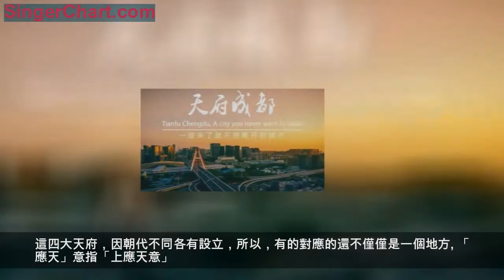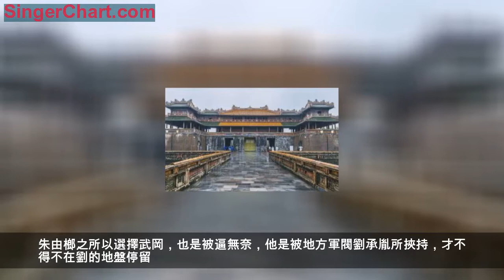應天府、順天府、承天府、奉天府在古代是指哪幾個城市？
說起天府之國，大家都會想起成都。地理課上成都被稱為天府之國。但是在歷史課上被稱為四大天府的城市裡卻沒有一個是成都!
在中國歷史上，曾先後出現過」四大天府「，分別為應天府、順天府、承天府、奉天府。這四大天府，因朝代不同各有設立，所以，有的對應的還不僅僅是一個地方。
「應天」意指「上應天意」。宋朝的應天府在今河南商丘，明朝的應天府在今江蘇南京。
宋應天府（今河南商丘）：
趙匡胤因發跡於「宋州」（河南商丘睢陽區的商丘古城），遂改國號為「宋」。後來，宋真宗以其為帝業肇基之地，升宋州為應天府。從此，應天府成為宋朝的又一政治中心、經濟中心和軍事重鎮。
應天府書院是中國古代著名的四大書院之一，北宋書院多設于山林勝地，唯應天府書院設立於繁華鬧市之中，人才輩出。隨著晏殊 范仲淹等人的加入，應天府書院逐漸發展為北宋最具影響力的書院。
明應天府（今江蘇南京）：
元至正十六年（1356年）， 朱元璋 親自帶兵分三路用十天時間攻破集慶路（今南京）。明太祖丙申年（1356年）三月，改集慶路名為應天府。洪武十一年（1378年）正月至永樂元年（1403年）正月的25年間，為明朝前期首都，後永樂時期遷都順天府，應天府作為留都。清初順治二年（1645年），滿清攻克應天府後改名為江寧府。
「順天」意指順應天意，明清兩代均設有順天府，地址同為今天的北京。
明成祖朱棣為藩王時，受封燕地，是為燕王，封地就是現在的北京。朱棣是個有野心的人，靖難之變後成為天下新主。他上台後的第一件大事，就是遷都北平府（北京）。永樂元年正月，北平府升為北京，改為順天府，以示他的江山是順應天意而得，意指搶得合情合理。
無獨有偶，清順治帝入關後，仍沿用明朝體例，稱為順天府。清滅亡後，改順天府為京兆。1928年，撤銷京兆，改名北平。1949年，再稱北京至今。
承天意指繼承天意，承天府有南明的承天府、台灣鄭氏承天府及越南承天府。
明朝承天府（今湖北鍾祥市）：
承天府是明朝嘉靖皇帝設立的，位於如今的湖北省鍾祥市。由於明武宗朱厚照由於死得突然而意外，又沒有子嗣，朱厚熜才撿了個大便宜，得以繼承大明皇位。而朱厚熜的出生地就在湖廣布政司安陸州（今湖北鍾祥），所以朱厚熜登基後，於嘉靖十年（1531）升安陸州置承天府，治鍾祥縣（今湖北鍾祥市），承天府名和鍾祥縣名均為嘉靖皇帝欽定。後來清朝建立後，於清順治三年（1646）將承天府改為安陸府。
明鄭承天府（台灣）：
南明永曆十五年十二月（1662年1月），鄭成功收復台灣，為統轄台灣行政而置承天府於赤嵌城，取泉州佛寺承天為名。承天府其下兩縣則升格為州，並增添澎湖、南路與北路三個司。永曆三十七年（清康熙二十二年，1683年）施琅攻下台灣，清廷廢承天府，改為台灣府。
阮朝承天府（越南）：
公元1802年（清嘉慶七年，阮朝嘉隆元年），阮福映建立阮朝，定都於富春稱東都。1806年，即位第五年的嘉隆帝阮福映舉行遲來的登基稱帝儀式，百官具大朝冠服齊聚皇宮，阮福映在太和殿心安理得地接受群臣朝拜。此時的富春即升為京師承天府。時至今日，順化承天府皇城仍然完好地坐落在香江北岸，成為越南現存最大而又完整的古建築群，被列入世界文化與自然遺產名錄。
「奉天」指「奉天承運」之意，明清時期，均有奉天府。明朝的在湖南武岡，清朝的為今遼寧瀋陽。
明朝奉天府（湖南武岡）：
位於湖南武岡的南明奉天府，是存在時間最短的天府，前後只有5個月，由南明末代皇帝、中國歷史上最後一位漢族皇帝朱由榔設立的。朱由榔之所以選擇武岡，也是被逼無奈，他是被地方軍閥劉承胤所挾持，才不得不在劉的地盤停留。但是，清軍很快就攻入剛剛升格的奉天府，朱由榔棄城而出，又一次踏上了流亡的艱辛之旅。清軍入城後，清廷又把奉天府改為武岡州，武岡古城結束近半年的「首都」歷史。
清朝奉天府（遼寧瀋陽）：
奉天府，中國清朝府名之一，位於盛京。1644年清兵入關，遷都燕京後，盛京(今遼寧瀋陽)改為留都。並設盛京五部。該府設府尹轄有治中，通判等官職。1657年，滿清以「奉天承運」之意在瀋陽設奉天府，瀋陽又名「奉天」。1912年，清朝滅亡，該府廢除。